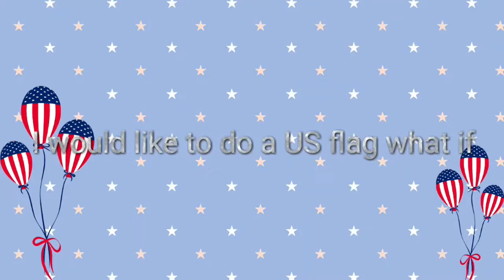What if the Star Spangled Banner's Stripes is Different ( 4th of July [ Independence Day ] Special)!